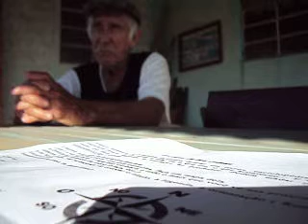Imagem 131.avi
A rua cruz de malta existe a mais de 40 anos, e nela encontramos um morador que nos pode dar detalhes desta estória.

Seu DIONÍZIO (seu Jino), pescador aposentado com 90 anos de idade é personagem desta história morando aqui a bastante tempo e pode nos dar muitas informações.